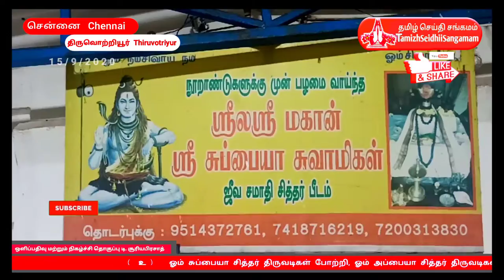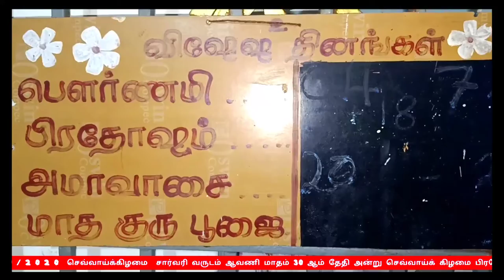சுப்பையா அப்பையா சித்தர் ஜீவசமாதியில் நடைபெற்ற பிரதோஷ வழிபாடு15. 9.2020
tamil  speech , new  speech
| siddhar samadhi valipadu in tamil | siddhar ulagam| siddhar ragasiyam in tamil | siddhar padalkal , Jeeva Samadhi Valipadu | 18 siddhar ragasiyam in tamil
Sivan tamil
sivan vazhipadu
Shiva puranam
siva bakthargal
sivan bakthar
god sivan miracle
miracle of god shiva
god siva miracle
sivam stories
sivan potri
sivan padal
tamil bhakthi
tamil devotional
devotional tamil
tamil god
tamil  worship
tamil festivals
hindhu festivals
tamil spiritual
spiritual tamil
tamil siddhar
siddhargal
tamilnadu temples
chennai siddhar
miracles of siddhar
siddhar miracle
siddhar songs , agathiyar ,  tamil , agathiyar  , agasthiyar ,  gnanam ,
Pattinathar Annual guru pooja day(பட்டினத்தார் வருடாந்திர குருபூஜை நாள்)
Arulmigu pattinathar guru pooja festival
(பட்டினத்தார் வருடாந்திர குருபூஜை நாள்)Pattinathar Annual guru pooja day
PATTINATHAR ,T.M.S , VAASI , SIDDHAR , PADAL , SONG , HINDHU , WHERE , WHAT , IS , GOD
subbayya Siddhar,siddhar ragasiyam
 Sivan , Lord , Shiva ,, Tamil king ,
story about lord shiva , History about lord shiva , Untold facts about shiva , Mystery about lord shiva
aadi perukku 2020 aadivelli ,  aalayam ,  aalaya vazhipaatu
, aalaya vazhipaadu , aadi pournami
 tamil saints ,  tamil ,திருவிளையாடல் புராணம் , சிவபெருமான் திருவிளையாடல் கதைகள் , சிவபெருமான் கதைகள் , சிவன் கதைகள் , sivaperuman kathaigal ,  thiruvilayadal puranam stories , thiruvilaiyadal puranam , thiruvilaiyadal puranam in tamil , sivan thiruvilayadal kathaigal , sivan thiruvilayadal stories , aalaya dharisanam
பட்டினத்தார் குருபூஜை விழா | Pattinathar Gurupooja |hindu speech , tamil speech , new tamil speech , tamil new speech , new hindu speech , tamil speech new ,

jeevasamathi in tamilnadu , living siddhar in tamilnadu , aanmeegam tamil
siddhargal , siddhargal ulagam , siddhargal ragasiyam , siddhargal varalaru , siddhargal samadhi , siddhargal ragasiyam in tamil , siddhargal life history , real siddhargal videos ,
siddhargal jeevasamathi in tamilnadu , real siddhargal , jeevasamathi tamil , siddhargal , entertainment , spiritual , movie , food , siddhargal valkai varalaru ,